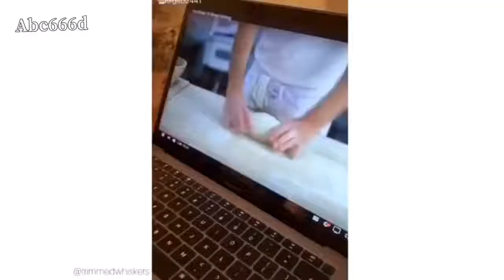Top cutest Cats Video ever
The very best and funniest cat videos ever! Get ready to wipe your laughing tears because this is so  funny! Cats just never fail to amuse us and make us laugh! try not to laugh challenge Just look at all these cats and kittens how they fail, So ridiculous, funny and cute!
 What is your favorite clip?